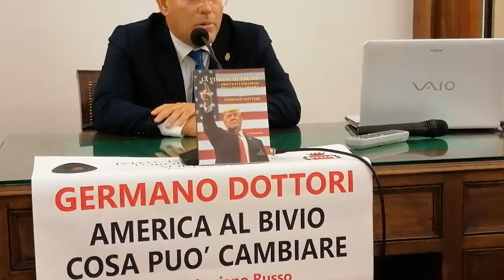Germano Dottori " America al bivio cosa può cambiare". (1) 26 ottobre 2020